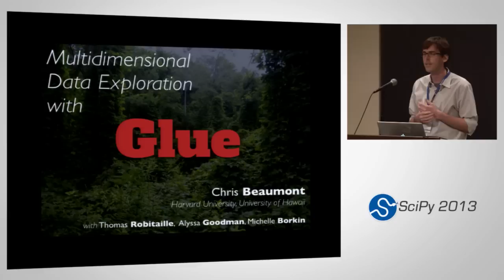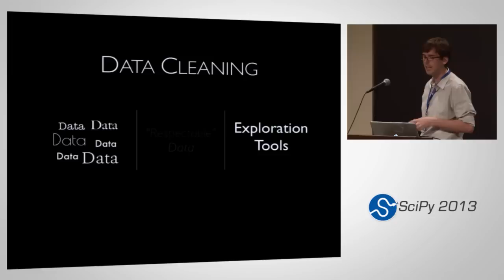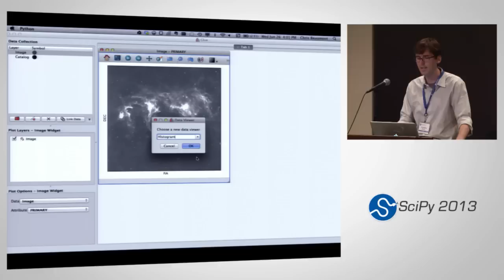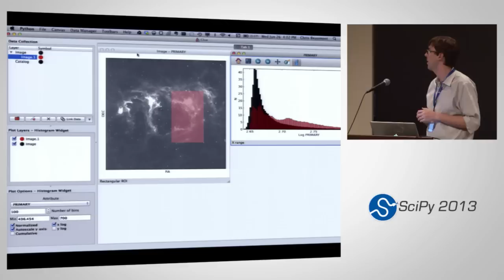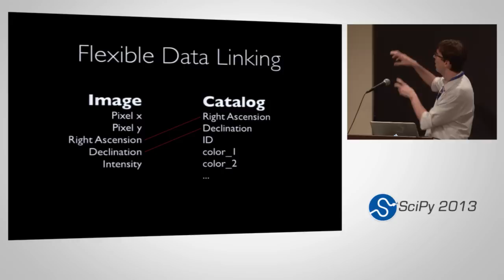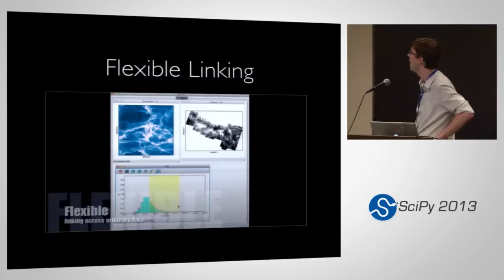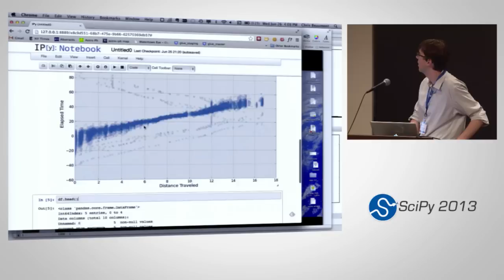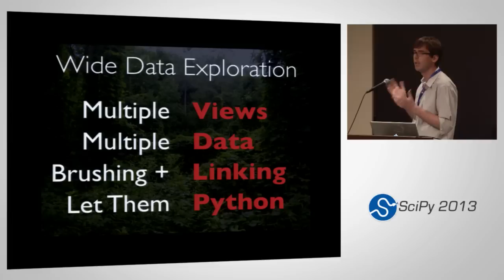Multidimensional Data Exploration with Glue; SciPy 2013 Presentation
Authors: Beaumont, Christopher, U. Hawaii; Robitaille, Thomas, MPIA; Borkin, Michelle, Harvard; Goodman, Alys

Track: General

Modern research projects incorporate data from several sources, and new insights are increasingly driven by the ability to interpret data in the context of other data. Glue is a graphical environment built on top of the standard Python science stack to visualize relationships within and between data sets. With Glue, users can load and visualize multiple related data sets simultaneously. Users specify the logical connections that exist between data, and Glue transparently uses this information as needed to enable visualization across files. This functionality makes it trivial, for example, to interactively overplot catalogs on top of images.

The central philosophy behind Glue is that the structure of research data is highly customized and problem-specific. Glue aims to accomodate and to simplify the "data munging" process, so that researchers can more naturally explore what their data has to say. The result is a cleaner scientific workflow, and more rapid interaction with data.